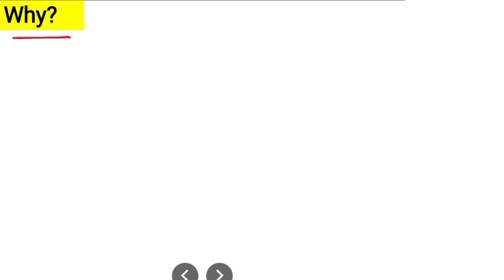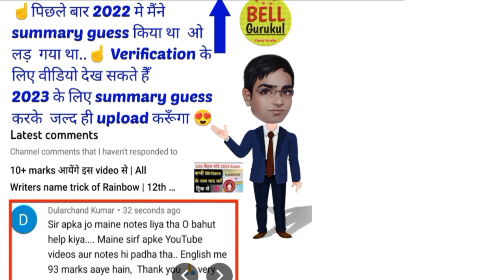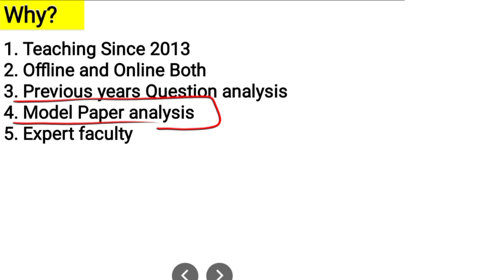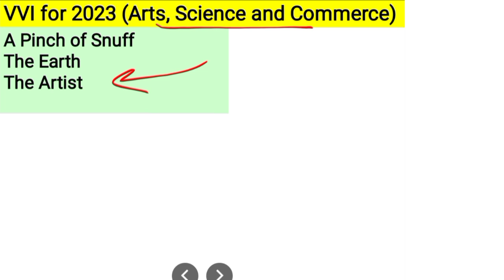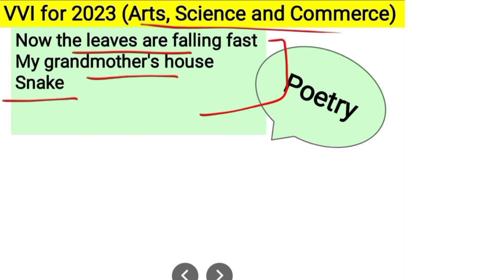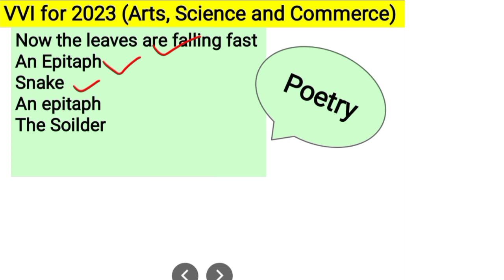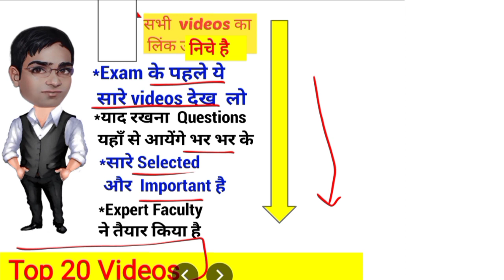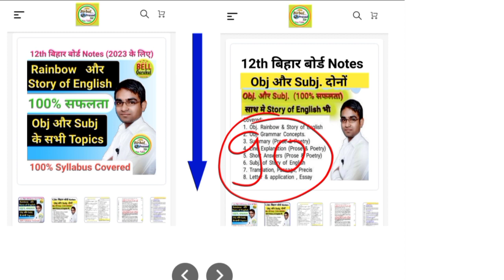Important Summary of 12 class BSEB English for 2023 Exams || Inter Bihar Board VVI Summary for 2023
✅Hello students, This is Birbal Prasad Sir talking about a very special video titled "Important Summary of 12 class BSEB English for 2023 Exams || Inter Bihar Board VVI Summary for 2023 || inter Bihar Board English" in hindi. This video is useful for science, commerce and Arts students of Bihar Board.
2) Only VVI 1200 Obj Qs.

1. BELL Gurukul  instagram
2. Birbal Prasad Sir telegram channel (For Pdf and Ebook)
4. BELL Gurukul telegram channel (For Ebooks & Pdf special)

1. Important Summary of 12 class BSEB English for 2023 Exams
2. Inter Bihar Board VVI Summary for 2023 Exams
3. Inter Bihar Board English vvi Summary in hindi
4. 12th class BSEB VVI summary for 12th class English
5. VVI Summary for inter bseb 2023 Exams